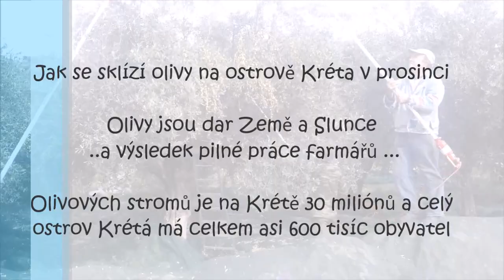Jak se sklízí olivy na ostrově Kréta v prosinci - Olivových stromů je na Krétě 30 miliónů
Olivy jsou dar Země a Slunce
 ..a výsledek pilné práce farmářů ...

Olivových stromů je na Krétě 30 miliónů a celý
ostrov Kréta má celkem asi 600 tisíc obyvatel
Natočil a olivy setřepal na Krétě Pavel - Heros